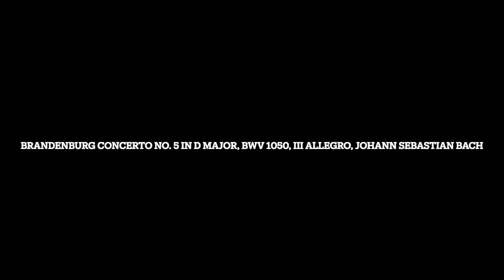Brandenburg Concerto No. 5 in D Major, BWV 1050, III Allegro, Johann Sebastian Bach